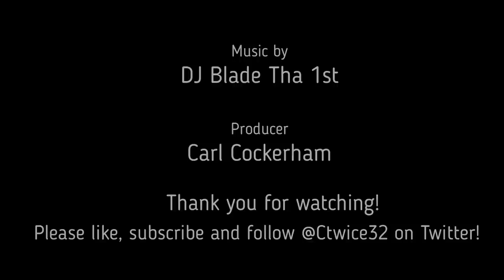Tale of the Tape Jermaine Eluemunor vs Thayer Munford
Jermaine Eluemunor had a good year last year at right tackle when he finally won the job but he's competing with Thayer Munford for it again this year.